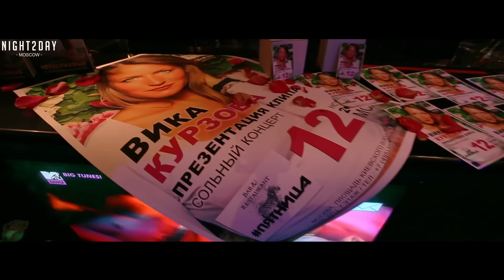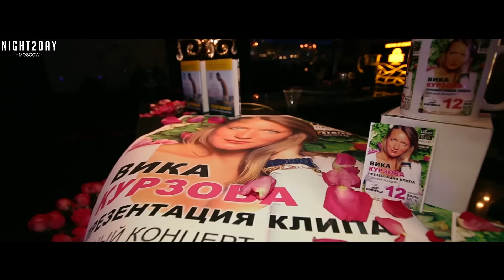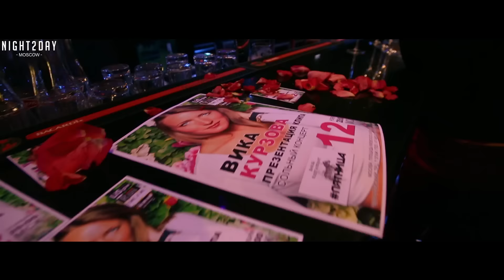ПЯТНИЦА - ПРЕЗЕНТАЦИЯ НОВОЙ ПРОГРАММЫ ВИКИ КУРЗОВОЙ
12 ноября в Пятница бар  состоялась презентация новой сольной программы от Вики Курзовой.
Ваш Клубный Гид по Ночной Москве - Юрий Счастливый и
Команда Night2day подготовила для вас видеоотчет - смотрим и наслаждаемся.
совместная вечеринка

Night2day.ru - В ритме твоей жизни.